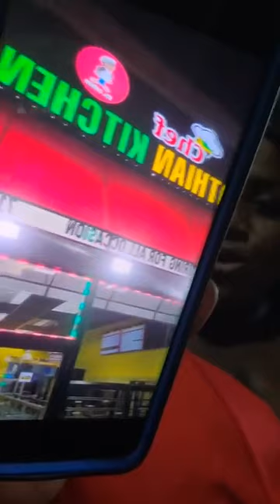Congratulations Miss Lothians